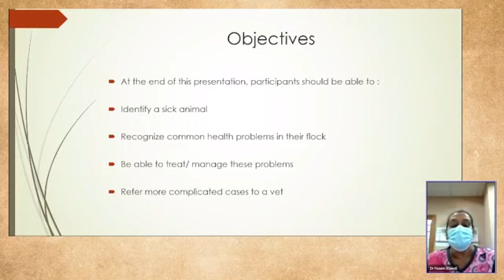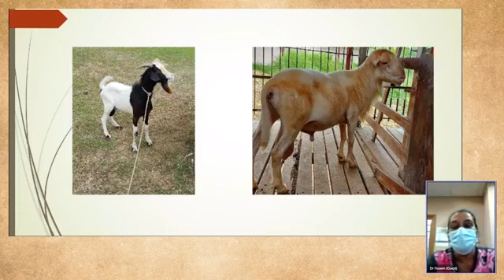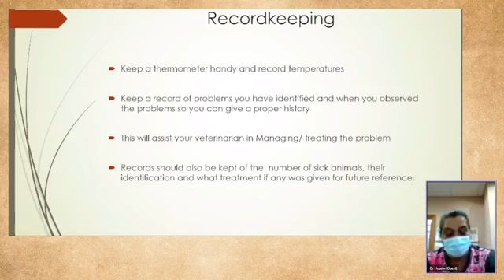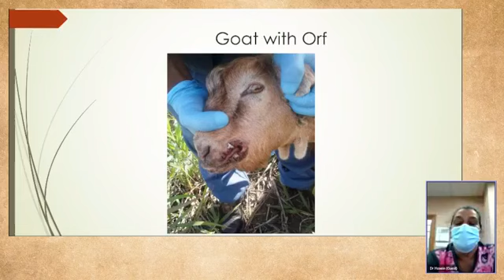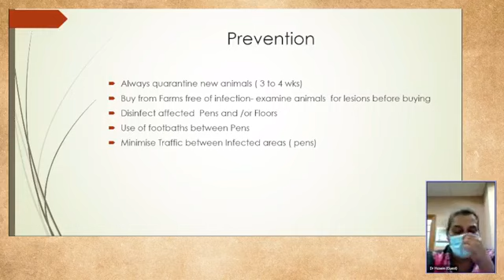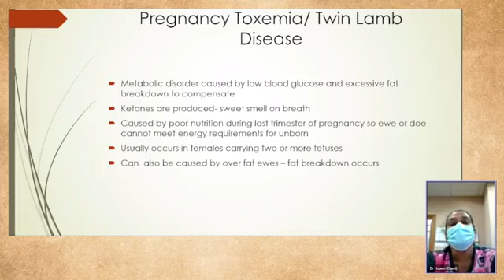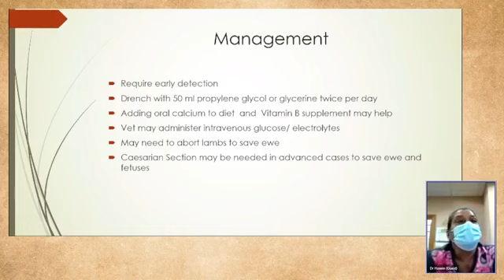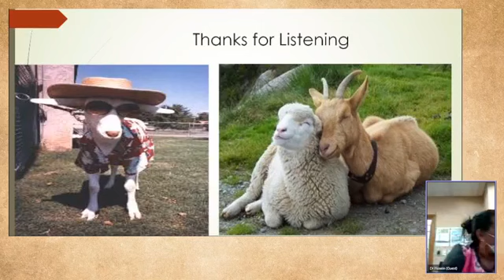Common Problems in Small Ruminants